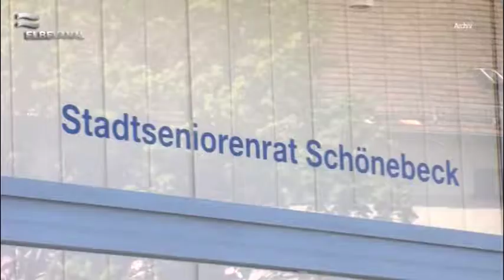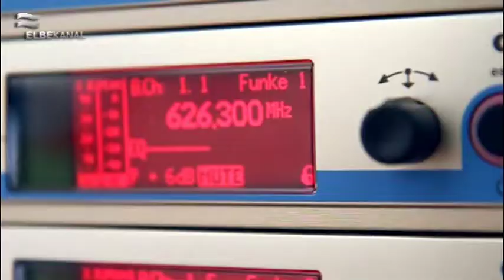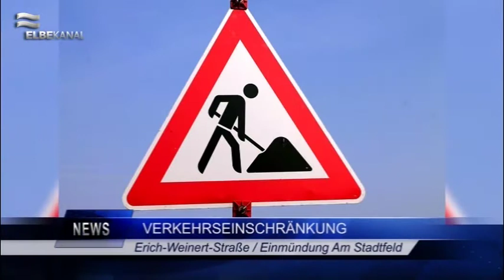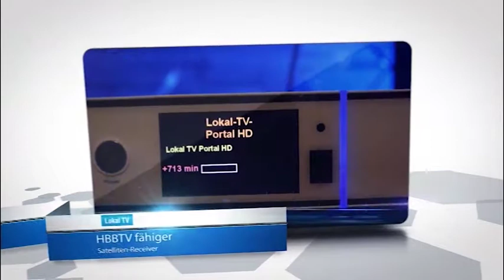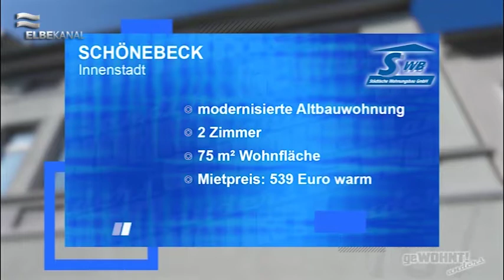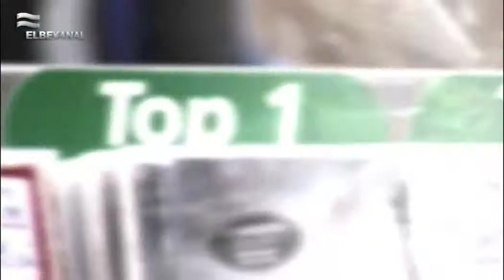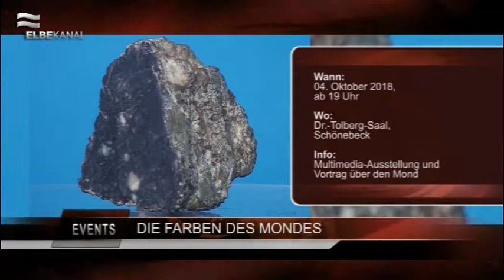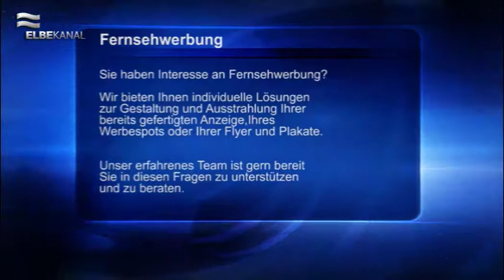ELBEKANAL Sendung vom 07. September 2018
Das Wochenende steht vor der Tür und wir begrüßen Sie zu einem vollgepackten Regionalmagazin am Freitag, den 07. September 2018!
Der Stadtseniorenrat Schönebeck konnte sich am Mittwoch über eine herzliche Spende freuen. Das Team der GEHE Pharma Handel GmbH spendete 800 Euro. Ob es schon Pläne gibt, was mit dem Geld passieren, verraten uns die Verantwortlichen im Rat persönlich.
25 Jahre „Straße der Romanik“ – das Jubiläum wird dieses Jahr im gesamten Land Sachsen-Anhalt gefeiert. Erleben Sie in einem kurzen Trailer einige Highlights auf der Nord- und Südroute.
Ab dem 21. September wird auf dem Max-Wille-Platz in Magdeburg wieder fleißig getanzt und geschunkelt. Die Magdeburger Mückenwiesn gehen los!
Auch die Vorbereitungen zur 2. Schönebeck Salzer Gaudi laufen auf Hochtouren. Wir verlosen 3x2 Freikarten für den Event am 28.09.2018. Machen Sie mit und sichern Sie sich Ihr Ticket!
Die Kirche St. Stephani in Calbe lädt am 21. September 2018 zu einem Benefizkonzert zu Gunsten des Erhaltes der Kirche ein. Vladimir Spiridonov und McKinley Black zeigen an diesem Abend ihre Fingerfertigkeiten an der Gitarre.
Es folgen die Kurznachrichten aus der Region. Wie immer kurz und kompakt für Sie zusammengefasst.
Unser Medium der Woche war die neue CD „Na und?! Sonne!“ von Ben Zucker. Wir gratulieren allen Gewinnern und wünschen viel Spaß mit der CD.
Für alle, die in dieser Woche kein Glück hatten, besteht ab Montag eine neue Gewinnchance. Was Sie dann erwartet, erfahren Sie in der Sendung.
Einige Veranstaltungshinweise haben wir Ihnen bereits in der Sendung präsentiert, jetzt gibt’s einen Überblick, was in den kommenden Tagen und Wochen noch ansteht.
Eine weitere Folge „geWohnt anders“ wollen wir Ihnen auch am heutigen Freitag nicht vorenthalten.
Gemeinsam mit Maklerinnen der Städtischen Wohnungsbau GmbH begleiten wir Wohnungssuchende auf dem Weg zu ihrer neuen Bleibe.
Abschließend blicken wir noch auf die Wetteraussichten für Samstag bis Montag. Es wird durchwachsen, ein graues und eher trübes Wochenende mit einigen Wolken liegt vor uns.
Wenn Sie diesem Wetter entfliehen wollen, möchten wir Ihnen die Kreuzfahrt mit der AIDAmar nicht vorenthalten. Gemeinsam mit Schuer Reisen GmbH warten 10 spannende und erholsame Tage auf Sie.
Wir wünschen Ihnen gute Unterhaltung und ein angenehmes Wochenende!